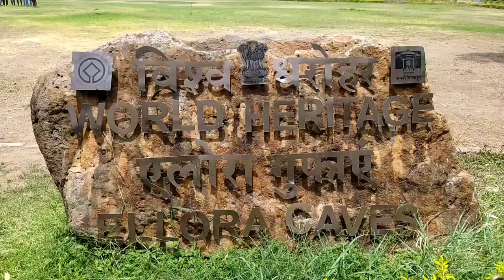वेरूळचे दगडात कोरलेले कैलास मंदिर 2 Verul Kailas Temple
दगडात कोरलेले अप्रतिम शिव मंदिर